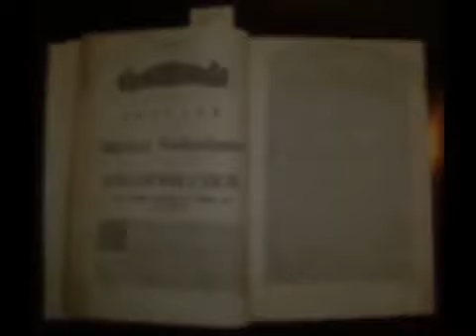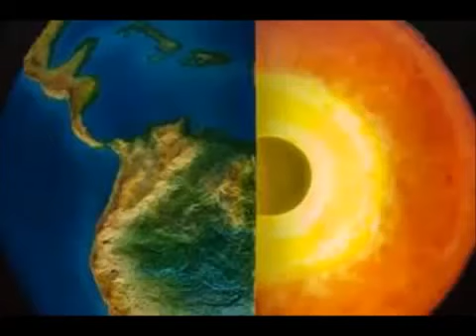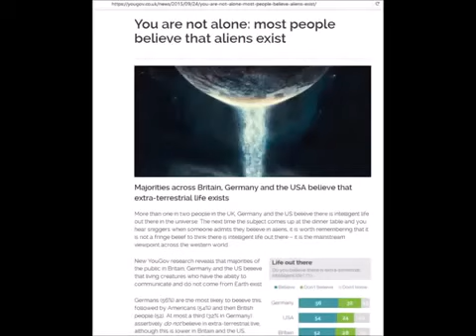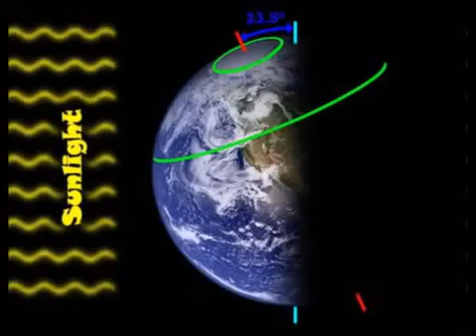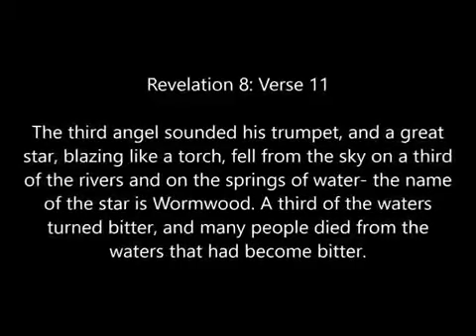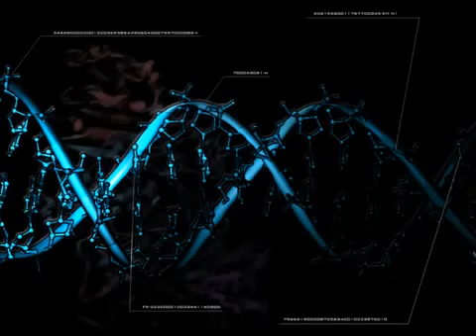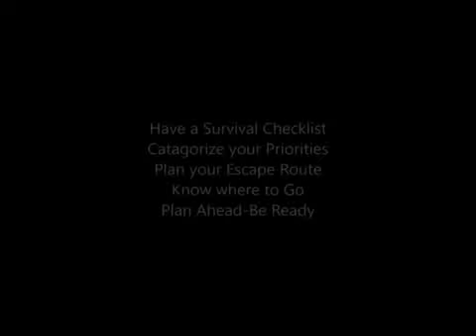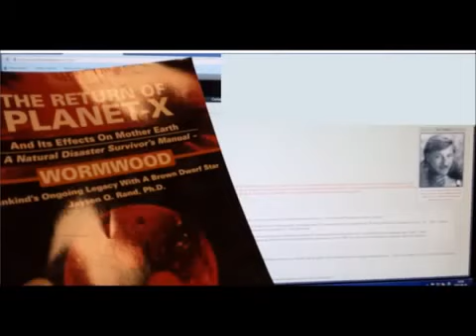TOPSECRET NASA SCIENTIST CONFIRM THE EXISTENCE OF ALIEN ENTITIES UFO Documentary 2017 #41